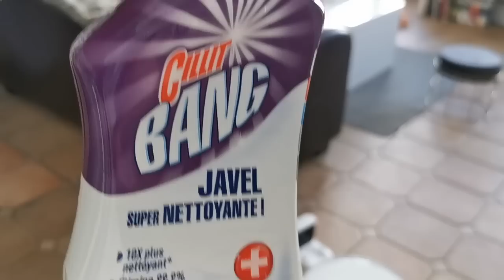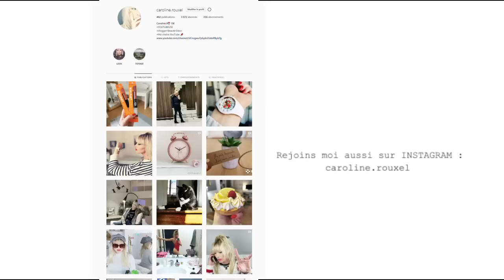JE N'AI JAMAIS VU CA !